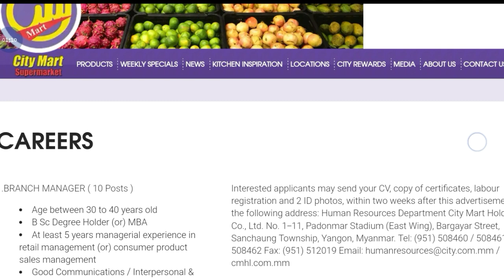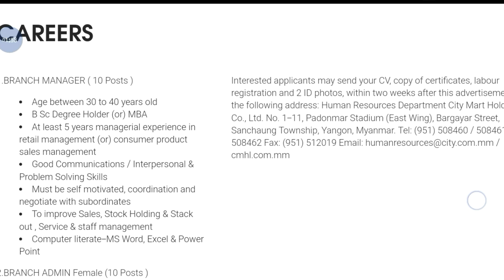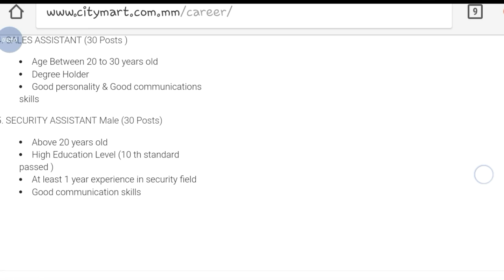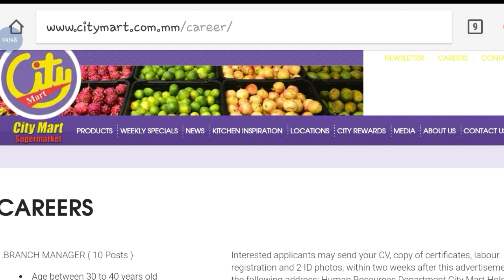City Mart Supermarket Job Vacancy Notification || Online Application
Hey guys!

City Mart Supermarket Job Vacancy Notification || Online Application || Government Job 2018 |Private company Job 2018| Latest job information| Sarkari Nakri 2018 Check my all latest videos subscribe my channel for watch more video and support this channel.